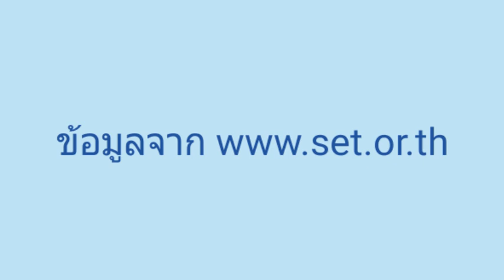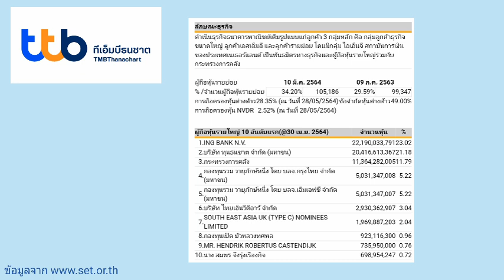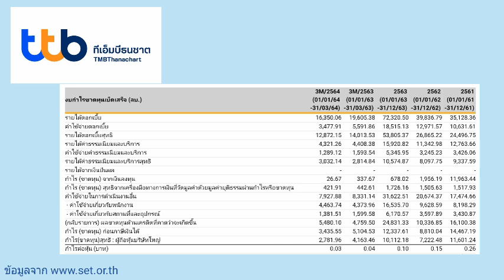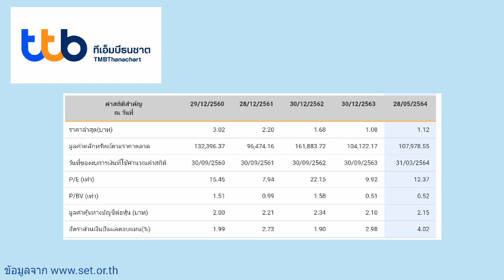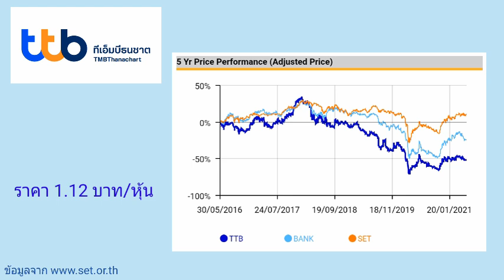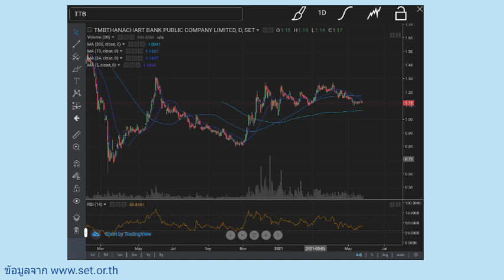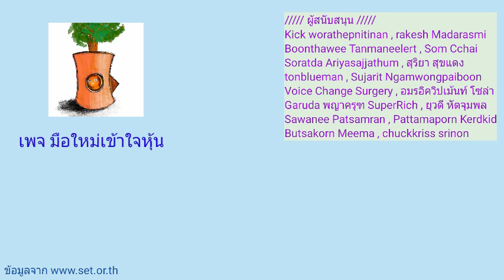EP.146 (ปี 64) หุ้น TMB เปลี่ยนชื่อเป็น TTB [ นักลงทุนมือใหม่ ]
ฝากติดตามด้วยนะครับ ช่อง เถียงนาน้อย Studio

หุ้น TMB เปลี่ยนชื่อเป็น TTB

Kick worathepnitinan
rakesh Madarasmi
Boonthawee Tanmaneelert
Som Cchai
Soratda Ariyasajjathum
สุริยา สุขแดง
tonblueman
Sujarit Ngamwongpaiboon
Sawanee Patsamran
Pattamaporn Kerdkid
Butsakorn Meema
chuckkriss srinon